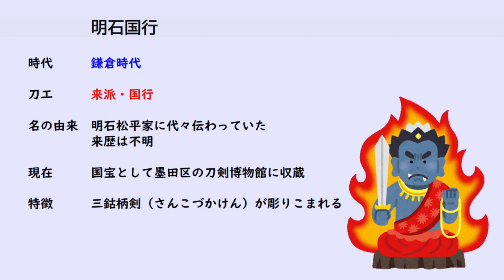【刀剣乱舞255】ようこそ、そして行ってらっしゃい！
実は初でした。

他にも色々ゲーム実況やっております。見てくれると喜びます。